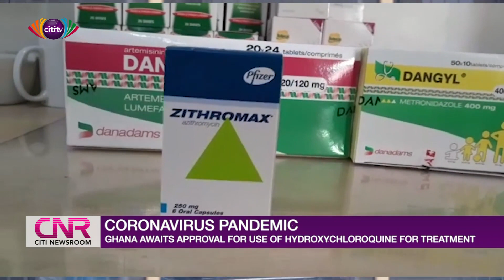Ghana Health Service admits using Zinc and Zithromax in treatment of COVID-19 | Citi Newsroom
The Ghana Health Service has admitted to using Zinc and Zithromax as a treatment of patients with COVID-19.

Physicians from parts of the world have been used this combination, and they have been reporting excellent statistics of the clearing of the viral load from the body in 3-5 days after commencing treatment.